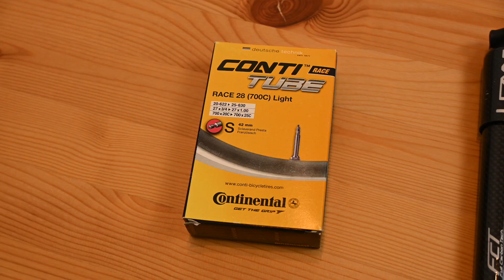Plattes Hinterrad? So fällt das Reparieren leicht! Schritt-für-Schritt-Anleitung.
In diesem Video zeige ich dir Schritt für Schritt und im Detail, wie du einen platten Reifen hinten bei deinem Rad auch unterwegs selbst reparieren kannst und was du dafür benötigst – und natürlich auf Radtouren auch immer dabei haben solltest.

Timestamps
00:32 Was du brauchst
00:50 Ausbau des Hinterrades
03:40 Mantel von der Felge lösen und alten Schlauch herausnehmen
05:30 Mantel tauschen
07:55 Neuen Schlauch einsetzen
08:27 Mantel auf die Felge montieren
09:02 Hinterrad einbauen

Danke dir, Martina, du Seele dieses Kanals!